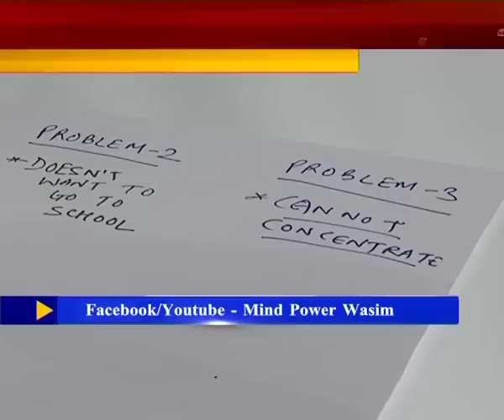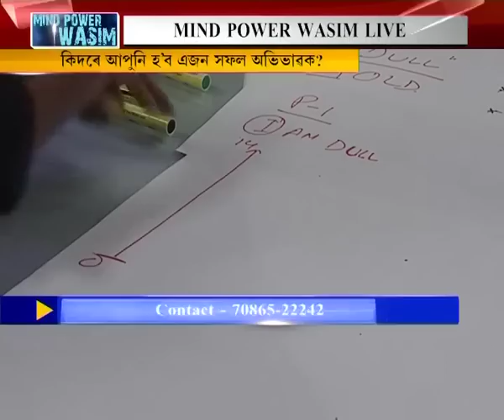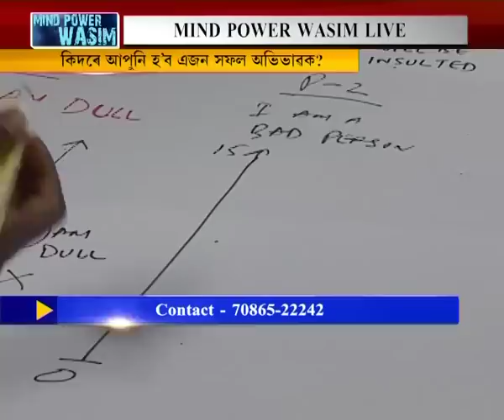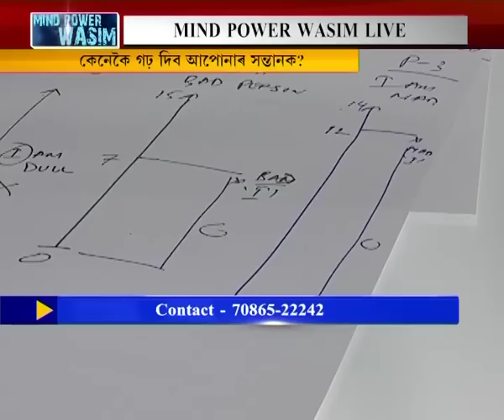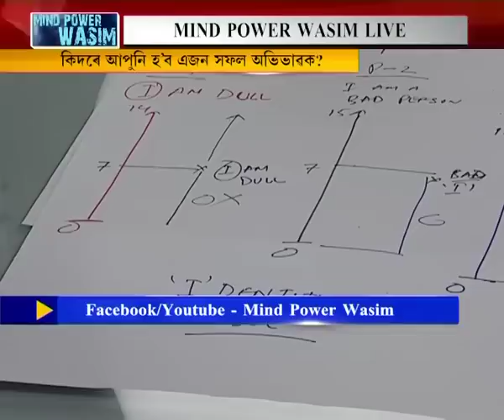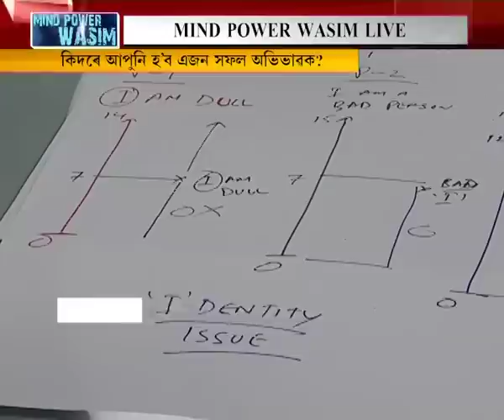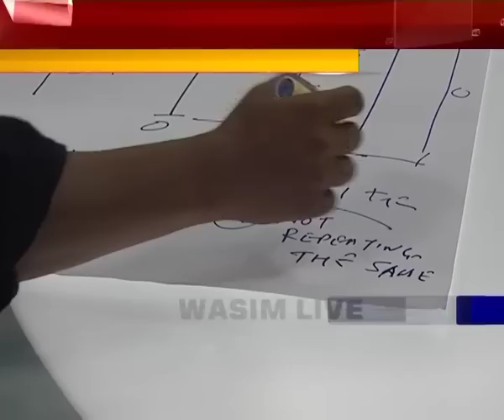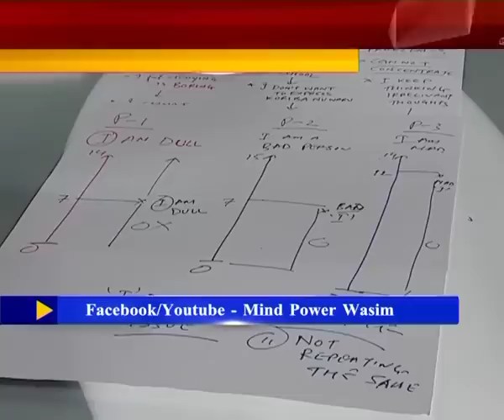সফল অভিভাৱক হোৱাৰ মনোবৈজ্ঞানীক উপায় (Psychological Techniques)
Why do Parents Fail Despite of Good Intentions & Efforts ?

Truth is Parents Do Fail. Not Because They Have Bad Intention & or They Lack in Effort But Because of The Lack of Understanding of The Science and Art of Parenting. We Also Have to Agree That We Do Not Have A Very Formal Curriculam or Course of Study For Parents to Undergo To Actually Become Better Parents. They Are Lost. They are Lost Between Words, Advices & Examples of Other.

So Through This Video Psychologist, Behavioural Therapist & Trainer Mr. Wasim is Trying to Educate The Parents to Put Their Best Foot Forward So That Parents Can Live Up to Their Intentions.

Watch The Video From Begining to The End.

And Dear Parents Please Do Remember : With The Correct Strategy Almost Everything is Possible.

To Get in Touch Him for Therapy or Training Go to His Facebook Page: Mind Power Wasim​ or call Him on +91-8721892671/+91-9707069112